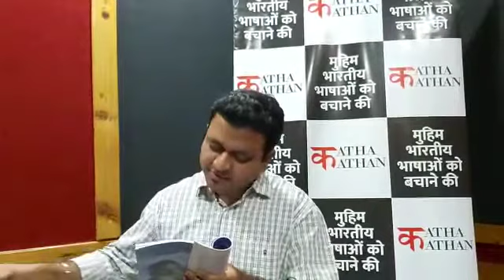Halaal by Tanveer Siddiqui in Marathi read by Nishigandh Bhadsawale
Katha Kathan Thane Baithak on "New/ Naya" , January 2020